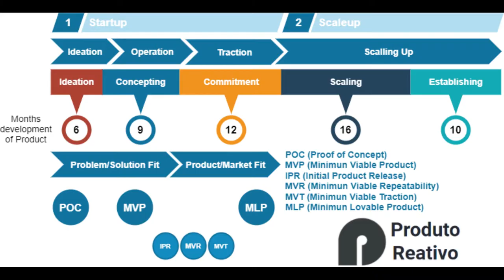Engenharia e Produto com Carlos Villela, parte 2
Continuação do bate papo sobre engenharia e produto com Carlos Villela, Engineering Manager da Segment

Participação especial do Bruno Pereira, CEO da Elvenworks, pra ajudar a explorar as boas práticas de Devlivery e Observability.

Além da Segment, falamos sobre Digital Ocean, principalmente a época que o Villela passou na Thoughtworks participando de toda a criação de tudo que temos hoje nos conceitos de Continuous Delivery e muito mais.